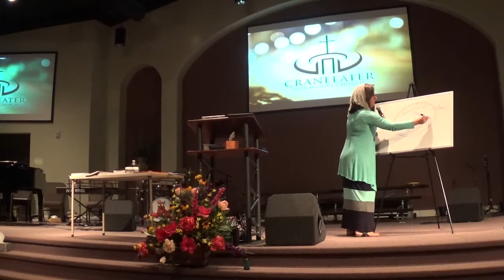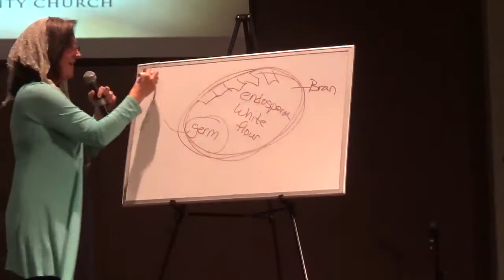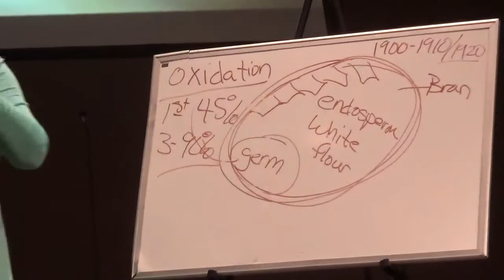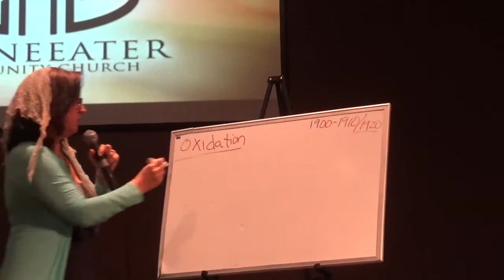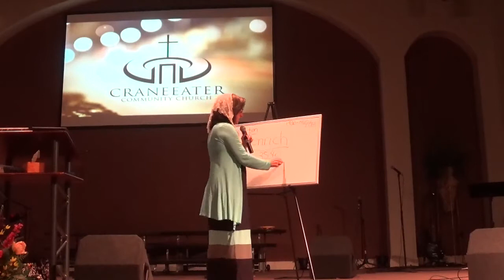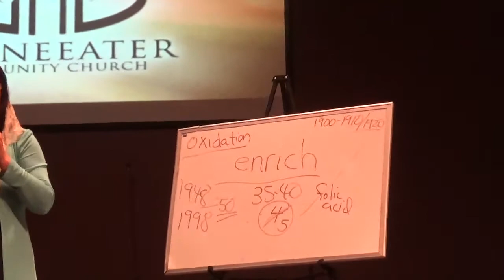Sue Becker @ CECC 3 20 16 Part 1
Bread Beckers Presentation Part 1 @ Crane Eater Community Church for Joseph Ministry.  Learn the amazing health benefits of grinding your own grain to make your own bread and how grain is the ultimate food for being prepared as it lasts forever and can be a source of almost every nutrient our body needs.